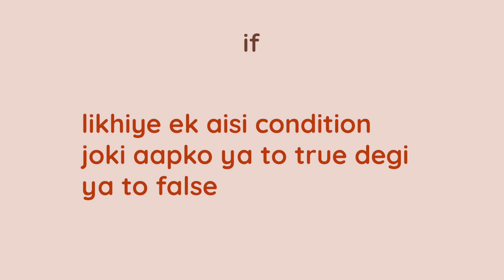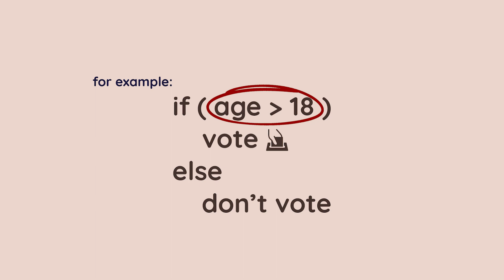if-else Conditionals in JavaScript | 2 Minute JS | JavaScript Tutorials in Hindi [Part 07]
Welcome to Sheryians Coding School, where we bring you the latest and most efficient ways to learn coding. In this video, we are excited to announce our new series of JavaScript tutorials called "2 Minute JS". As the name suggests, each tutorial in this series will cover a JavaScript topic in just under 2 minutes, making it the world's first series of its kind.

Our instructor for this series is Harsh Sharma, who is a renowned expert in JavaScript and has several years of experience in the field. With his guidance, we will cover every topic of JavaScript, ranging from basic concepts to advanced techniques, all within a 2-minute time frame.

The goal of this series is to provide you with quick and effective learning opportunities that you can fit into your busy schedule. Whether you are a beginner or an experienced programmer, our 2 Minute JS tutorials will help you gain a better understanding of JavaScript concepts in a concise and efficient manner.

So, if you're looking to enhance your JavaScript skills or just want to learn something new in a short amount of time, then subscribe to our channel and stay tuned for our upcoming 2 Minute JS tutorials. We can't wait to help you improve your coding skills and become a better programmer!

Peace ✌️